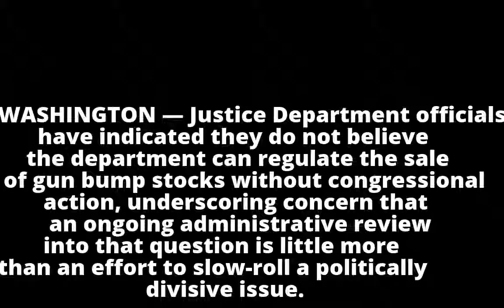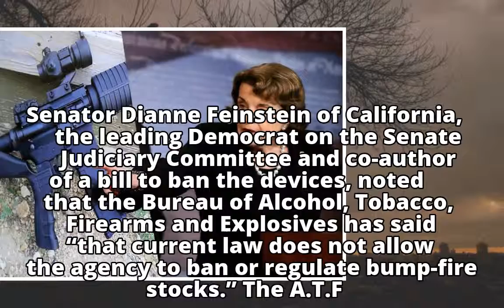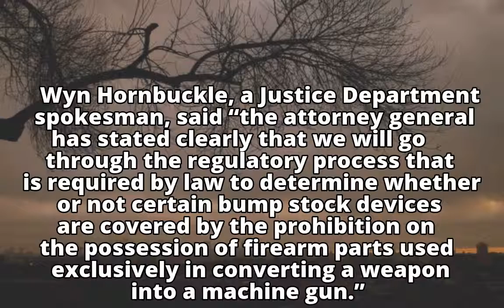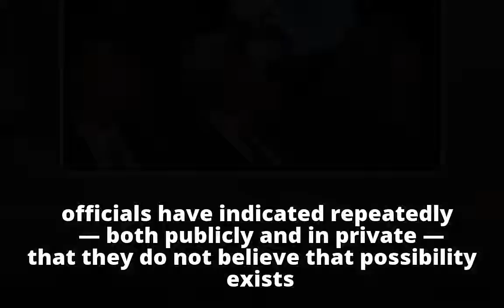Despite Internal Review, Justice Department Officials Say Congress Needs to Act on Bump Stocks